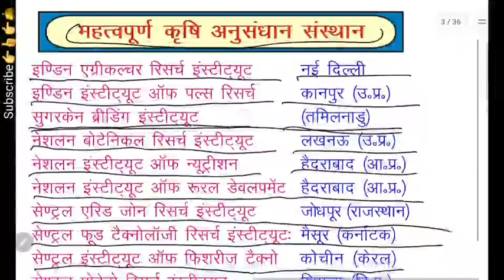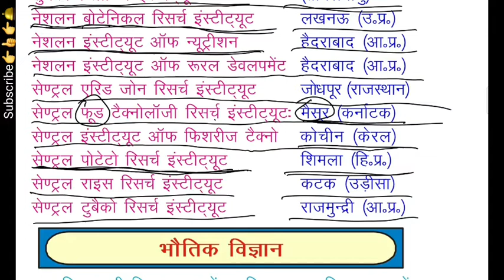General Science For All Competitive Exam||सभी प्रतियोगीता परीक्षाओं के लिए सामान्य विज्ञान||PART-5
महत्वपूर्ण कृषि अनुसंधान संस्थान

Hi...
I m Lekh Shekhar Sharma Welcome to our Channle
In This Video i explained about :-

BSc
neet
RBSE_Biology
CBSE_Biology
Nursing
BScZoology
MScZoology

I'm on Instagram as @lekh_shekhar_sharma.

About Sharma Clases( Sharma Research Institute )

Best Coaching Institute in Ajmer For UPSC, UPPCS, BPSC.BSSC, UPSSSC, SSC, Bank, Rly, Airforce, NDA, CDS, CPF and Other competitive Examination.

☀️In This channel ➡️10ThBoardScience 12ThBoardScience NursingAnatomy NursingPhysiology BScZoology MScZoology REETScience RPSC1st grade lecturer Biology UPSC Science RMSSB Science RPSCS Science

Keep watching..
keep learning..
keep supporting..

nursing
BScnursing
ReproductionInProtozoa
BScZoology
MScZoology
10ThBoardScience
12TbBoardScience
NEET
PMT
SSCSCIENCE
ReetScience
PatwariScience
allcompetitiveexamgeneralscience
sciencetodaybylssharma
lekhshekharsharma
sciencetoday
fact